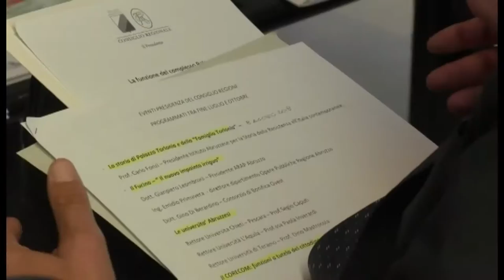Dal 30 luglio ad Avezzano la Settimana Marsicana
17^ edizione per la Settimana Marsicana. Al via dal 30 Luglio sino al 5 Agosto con oltre 100 eventi ad Avezzano nel parco di Villa Torlonia e nelle strade adiacenti. La presidenza del consiglio regionale mette il suo sigillo sulla manifestazione con ben otto eventi.